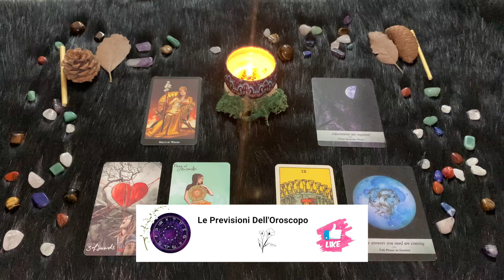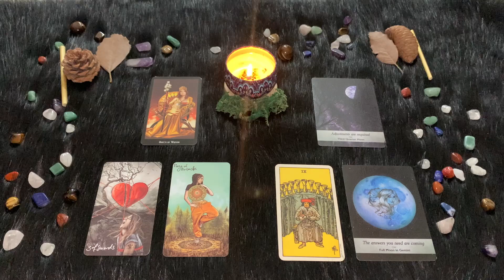Gemelli ♊️ Venerdì 10 Novembre 🔮 Oroscopo Paolo Fox - Battibecchi d’amore… amorevolmente risolti